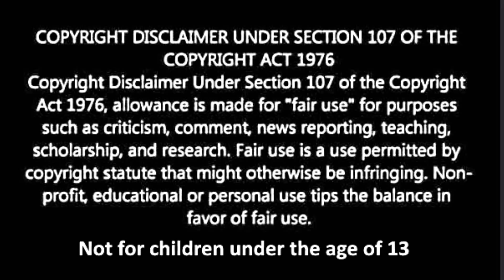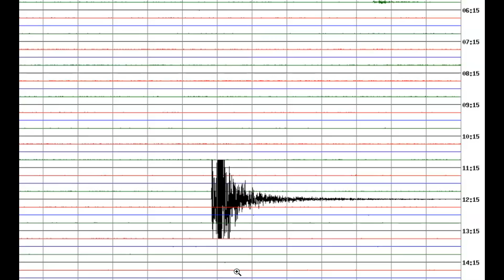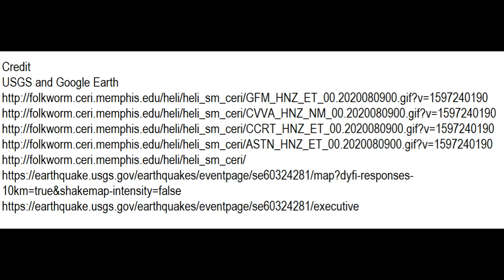Update - North Carolina, Virginia Border M 5 1 Earthquakes, Historic and Felt Reports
Credit
USGS and Google Earth